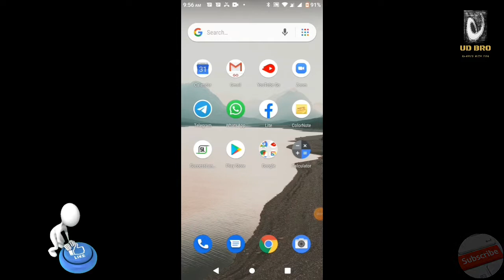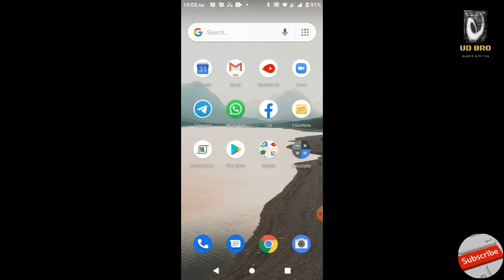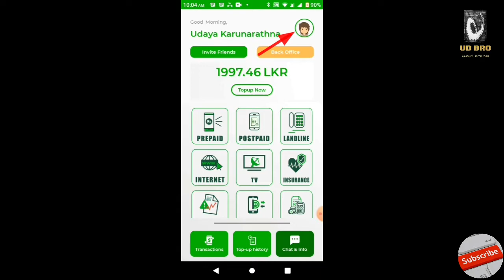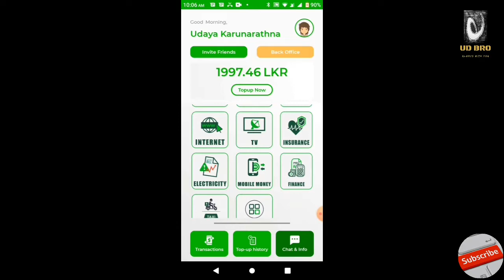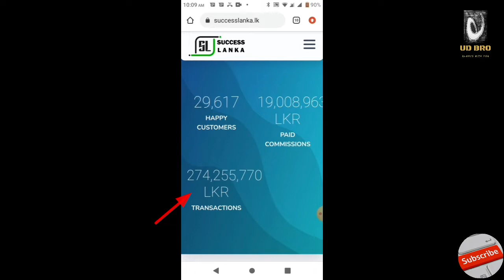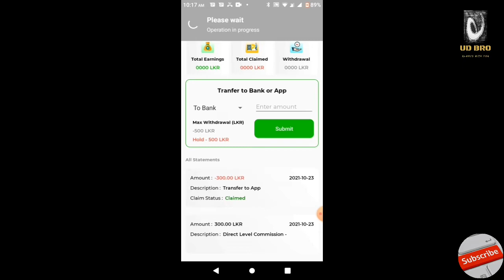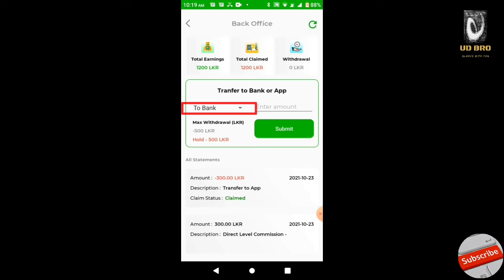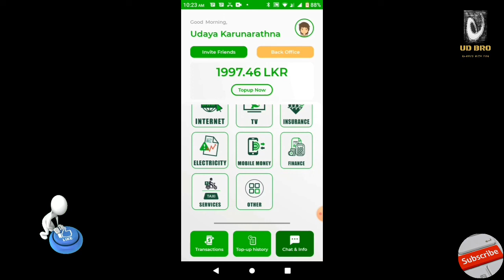රු 1500න් ඔයාගේ ගෙදරම කොමියුනිකේෂන් එකක් දාලා අමතර ආදායමක් හොයන්න පටන් ගමු..|| part time job|| udbro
මේ ලින්ක් එකෙන් රෙජිස්ටර් වෙන්න.